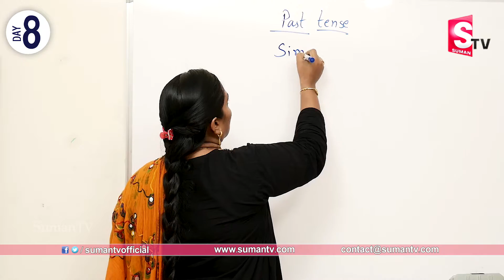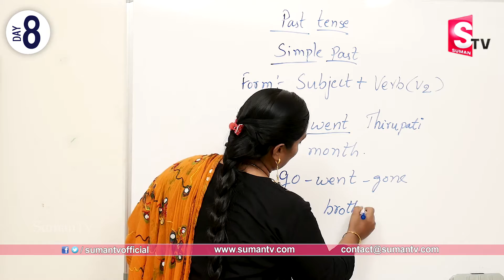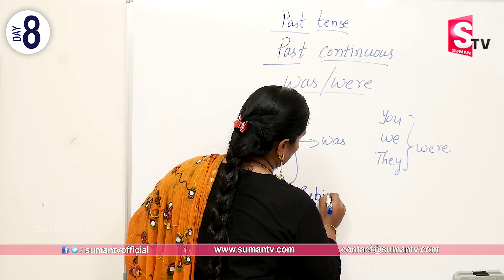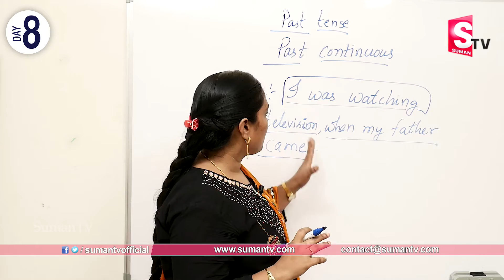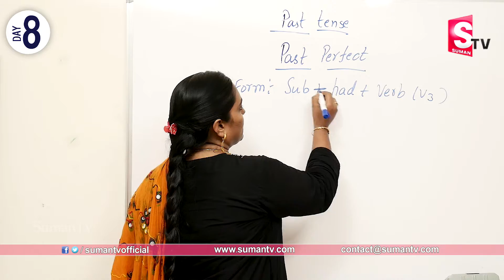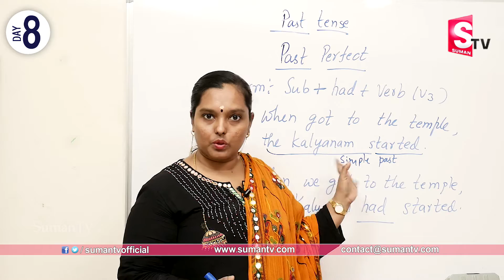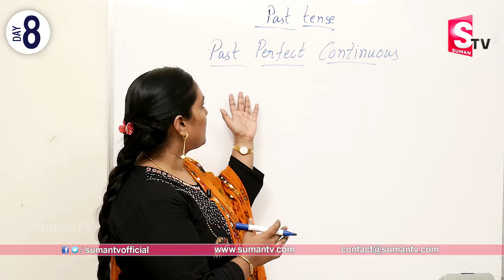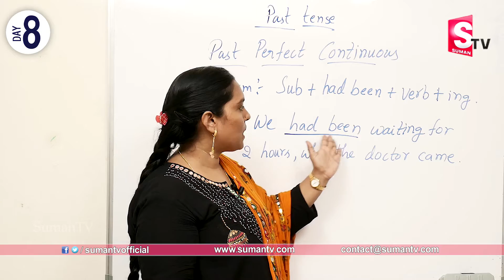LEARN ENGLISH IN 30 DAYS - DAY 8 | 30 Days English Learning in Telugu